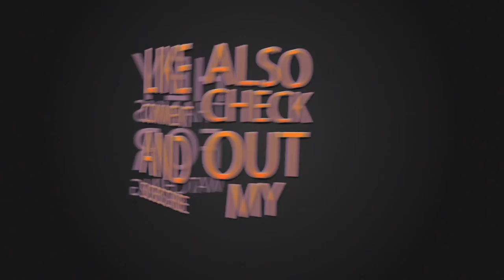Car My Life : Cool Girls Into Auto Shows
Cool Girls Into Auto Shows
What's Up Guys, Welcome to Car My Life! My channel covers anything and everything automotive. Whether that be supercar spotting in Central London (Where the Channel was born), or driving a hot hatch across Europe to race to the Monaco F1 Grand Prix!

The channel has developed so much since I created the channel, and I'd like to thank all of your guys for your continuous support over the years! Car My Life community is forever growing and I love creating content and fun videos for you to enjoy!

If you're new to Car My Life, expect high octane videos, funny moments and beautiful supercars and locations!

Cheers Guys!